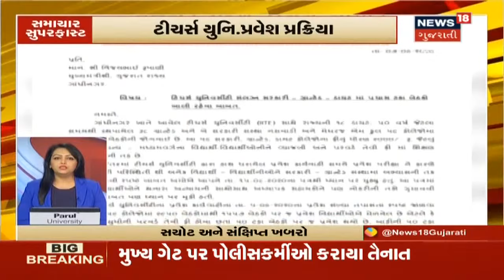આજના 2 વાગ્યા સુધીના મહત્વના સમાચાર । Top News Headlines At 2 PM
માસ્ક બાદ હેલ્મેટ ન પહેરનારને દંડ. રિવર ફ્રન્ટમાં વોટર-એરોડ્રામ ઉભુ થશે. શ્વેતા જાડેજાએ કરી જામીન અરજી.